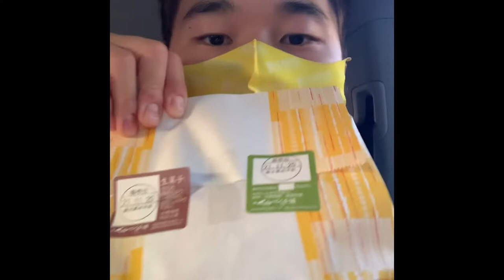キングたくのYJ#7034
くらづくり本舗初潜入。色々買った。ららぽーと富士見初撮影。色々巡った。